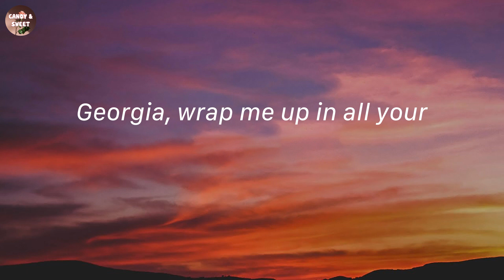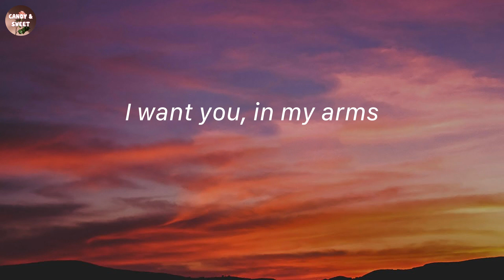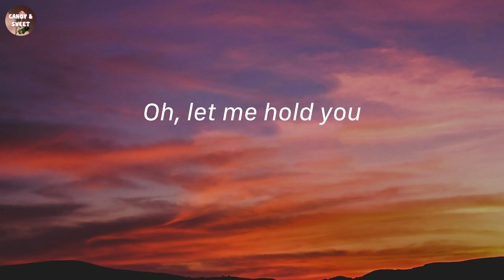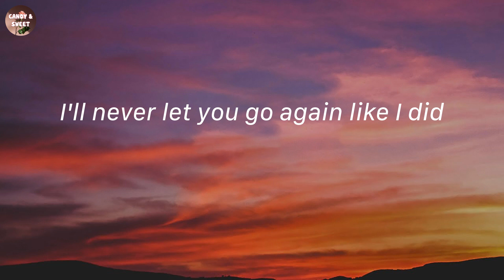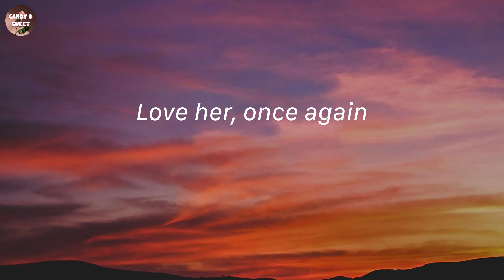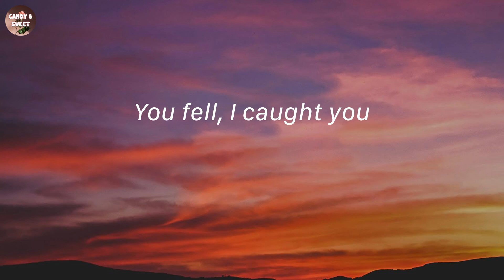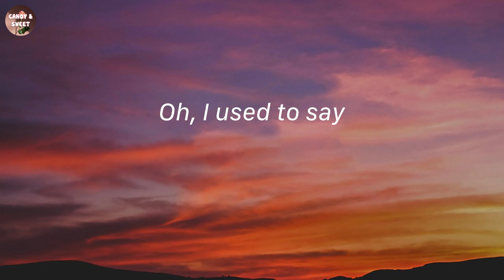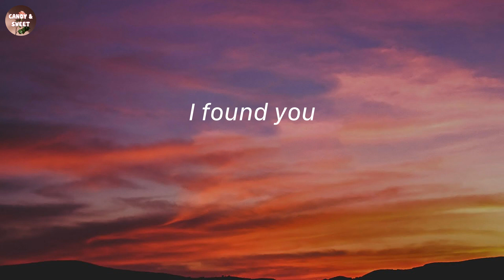Until I Found You - Stephen Sanchez (Lyric Video)